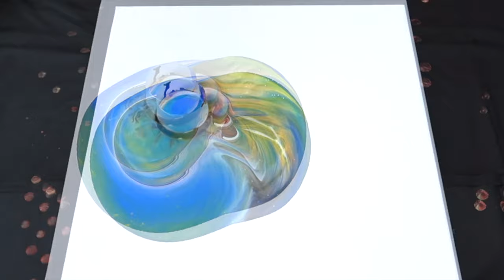The Hurricane Effect with Acrylic Pour Painting | Easy Steps for Beginners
A small amount of acrylic paint can create  amazing results on a canvas. Just go slow, take your time and don't be afraid to scrape off areas that you don't like and do them over. Also be careful not to place too many deep colors on top of one another without adding a barrier color. If you don't see the results you were hoping for, don't hesitate to keep pouring and tilting until you do (you got this).  As always Thank you all so much for watching and I hope you enjoy it.

Many Thanks
Candice

1. acrylic paint

2. The Pouring Medium

3. Water

Only acrylic paint and casting medium is usually not enough, the color must be made a little more liquid, but I use normal tap water. In the end, the ready-mixed color should flow evenly off the stirring tool like warm liquid honey.

4. Final treatment

1 part color
1 part Pouring Medium
1/2 part of water

For a 40x40 cm two-color image, the mix looks like this:

Rounded up to 500 grams so that no later color is missing:

100 g of colorful paint
100 g of fluid medium
50 g of water

100 g white color
100 g of fluid medium
50 g of water

TECH GEAR USED:
Overhead Cam
SD Card